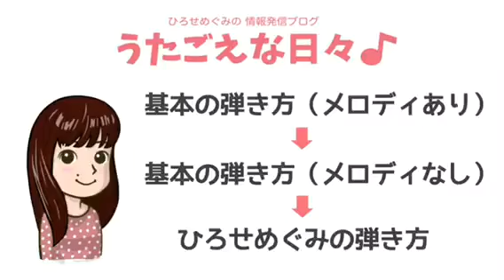【誰か故郷を思わざる Gm】見える＆歌える うたごえ伴奏動画（歌声喫茶や音楽療法でのピアノ伴奏）‪Vol.‬48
歌声喫茶ともしびの歌集にある歌を中心に、伴奏動画を配信しています！
■曲目一覧（あいうえお順）

■この動画の使い方・楽しみ方はこちら

■「あれ？楽譜ってiPadで見てる？」と気づいた方、私と気が合うかもしれません(笑)iPadで楽譜を見る方法はこちら

■今回の伴奏動画についてコメント

この曲は伴奏者泣かせの曲です(^^;前奏が難しい！でも、この前奏はお決まりなので、これを弾かないとお客様は満足してもらえないんですよね。

音域が広くて歌うのは難しい曲ですが、高齢者施設などではとても人気の曲です。楽譜はAmですが、今回はGmで弾きました。高齢者施設だとFmくらいまで下げてもいいかもしれません。

【　ひろせ めぐみ　】

「すべての人に歌う楽しみと喜びを」をテーマに、地域うたごえ（生の伴奏でみんなで歌う場）の普及をめざすピアニスト。歌声喫茶ともしびなどで伴奏。音楽療法士。

地域うたごえ実践のための情報を、ブログ「うたごえな日々♪」で発信。

■SNSで動画配信情報などお届けしています